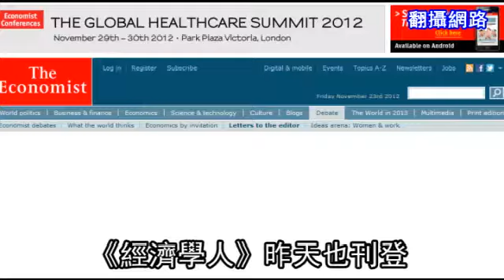「bumbler是拙不是笨」余光中勉馬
【石秀華、何哲欣、顏振凱╱連線報導】馬英九總統昨到高雄拜會中山大學教授、詩人余光中，余光中對日前英國《經濟學人》雜誌以「bumbler」形容馬英九一事說，「bumbler」其實有「拙」之意，有大智若愚、愚公移山的精神，「媒體的翻譯有問題」。馬英九深有同感，並首度對此回應說，他從小讀《曾國藩家訓》提及的「尚誠尚拙」也有此意，他身為國家元首，不會介意這些事。